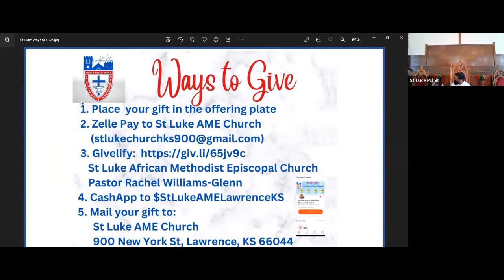April 2, 2023 Palm Passion Communion Sunday Service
This April 2, 2023 Sunday Service for Palm/Passion & Communion Sunday includes:
- The Announcements
- Sunday School Reports
- April Birthday Salute
- Palm Blessing & Distribution
-Worship Service with Sermon by Pastor Rachel Williams-Glenn
- Holy Communion